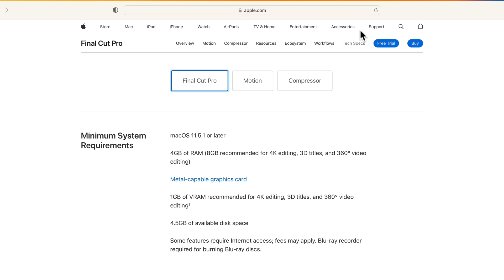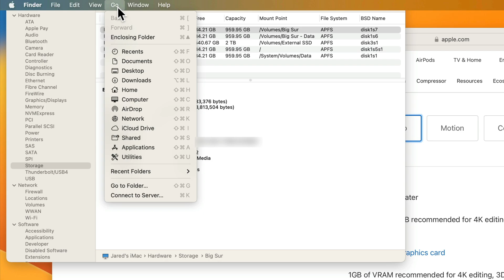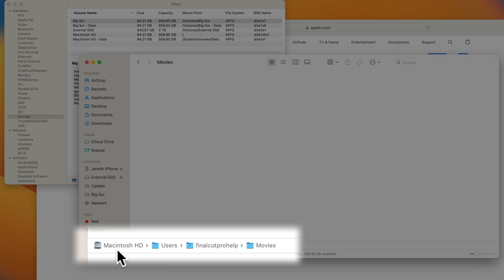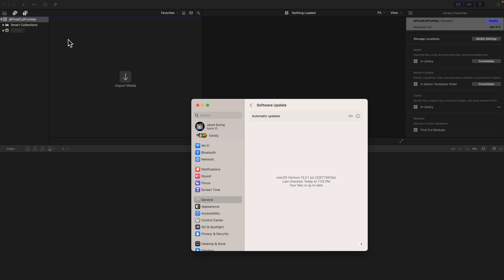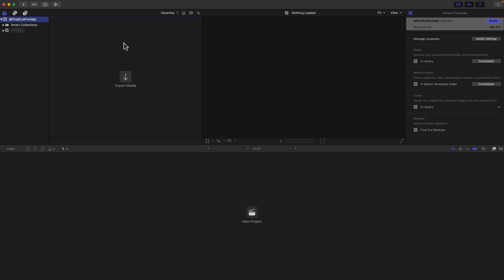Is This Computer Good for Editing? Final Cut Pro Compatibility & Setup Guide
Are you wondering if a computer is suitable for video editing? In this video, we'll tackle the question of whether a computer is good for editing and provide you with resources to determine its compatibility with Final Cut Pro. to compare the minimum requirements of Final Cut Pro with your computer. Additionally, we'll guide you on how to access the system information app on your Mac to check detailed specifications such as graphics, memory, and storage. You'll also learn about the importance of file organization and locating Final Cut Libraries on your Macintosh HD storage. Don't forget to create a backup plan to safeguard your valuable data—Time Machine with an external drive is highly recommended. Join the discussion in the comments and let us know your preferred external storage device and backup method. Enhance your editing experience and unleash your creativity with Final Cut Pro!

00:00 - Choosing A Computer For Final Cut
00:47 - Quick macOS Tour
01:40 - Locate Files With Finder
02:27 - Create A Backup Plan
02:54 - Free Trial and Purchased Content